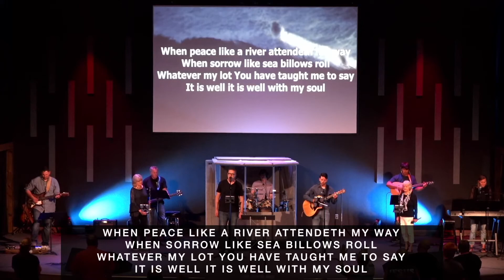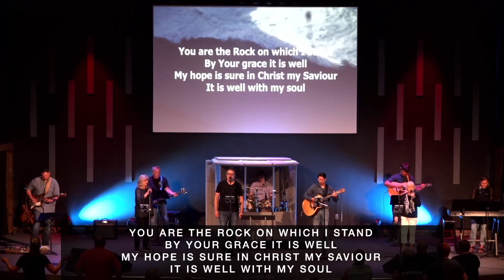Pastor John - The Book of Acts - July 26